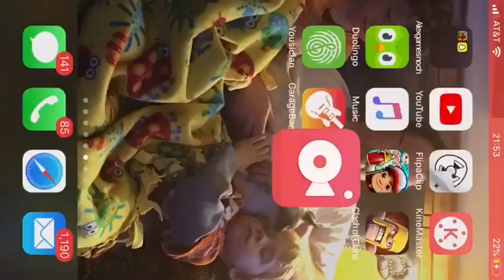Minecraft ep 4